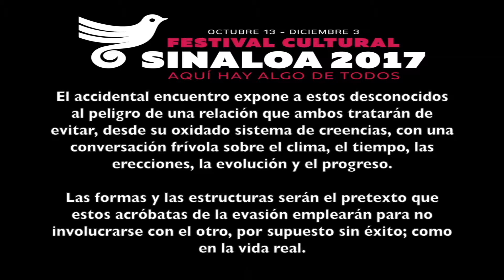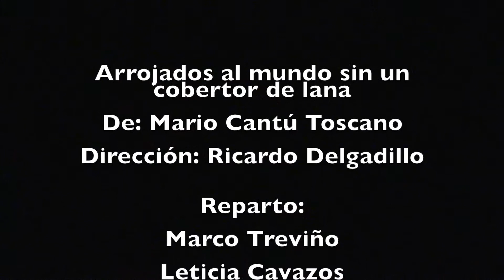Obra: Arrojados al mundo sin..., en Festival Cultural Sinaloa 2017-Culiacán. (16 Octubre 2017)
Abordan la soledad en un frío mundo sin afectos en una obra teatral

• Presentan Arrojados al mundo sin un cobertor de lana, en el marco del Festival Cultural Sinaloa 2017

• En teatro lleno, actúan Leticia Cavazos y Marco Treviño, dirigidos por Ricardo Delgadillo

. “¿Qué poesía surgirá de este caos?”, es la pregunta que se hacen dos desconocidos, ella y él, que coinciden en la banca de un parque en donde no pueden hablar sino acerca del clima mientras tratan de justificar la soledad que los rebosa, en la obra teatral Arrojados al mundo sin un cobertor de lana, de Mario Cantú Toscano, bajo la dirección de Ricardo Delgadillo con las actuaciones de Marco Treviño y de Leticia Cavazos.

La obra se presentó en un Teatro Socorro Astol totalmente lleno, en el marco del Festival Cultural Sinaloa 2017, y este martes llegará al Centro Cultural Guasave a las 19:00 horas, mientras en Los Mochis se presenta este miércoles a las 20:00 horas, en el Teatro Ingenio.

Entre viejas baladas en español de los sesenta, dos tipos solitarios coinciden en la banca de un parque, bajo una luz cenital y sobre un suelo cubierto de hojas secas, y como todo desconocido, solo pueden hablar del clima, abordando las diferencias de género, y aguantándose las ganas de declararse el deseo de fornicar, más allá de los circunloquios.

Allí, ella le habla de la abuela, que solía tejer cobertores de lana para regalarlas después a los seres arrojados al helado mundo sin amor. Poco a poco, esas pláticas sin sentido ni rumbo los llevan a explorar lo más profundo de sus soledades, en el que ni el clima, ni el tiempo, ni las erecciones ni la evolución o el progreso son importantes, sino solo aquello que los aísla.

Previamente, en conferencia de prensa, los actores y el director del montaje (representantes del teatro que se hace en Guadalajara), comentaron que la obra se estrenó en 2014 y se ha presentado en la ciudad de México, en Guadalajara, en Querétaro y ahora en Culiacán, Guasave y Los Mochis, dentro del Festival.

“El título, alude a ese cobertor de lana que es la red de afectos y de apoyos, de parte de las personas más cercanas a nosotros y que en estos tiempos, cada vez más, hace tanta falta”, dijo el director del montaje, Ricardo Delgadillo. “Cantú Toscano la escribió a partir del atentado contra el Casino Royal de Monterrey, y quiso plasmar cuán solos estamos ante esa oleada de violencia pero también ante nosotros mismos”.

Por su parte, Leticia Cavazos comentó que cuando conoció el texto, buscó a Ricardo, su primer director, para que le ayudara en la dirección y “nos dimos a la tarea de implementarla… Es una obra que tiene muchas lecturas, un texto muy difícil con el que empezamos a trabajar en sus vericuetos y al interpretarla, de pronto nos dábamos cuenta de que no era así, y volvíamos a empezar”.

A su vez, Marco Treviño expresó que “el tema de la violencia que originó la obra es solo un pretexto para meternos en el alma de estas personas que están solas; en México, al hombre y a la mujer se les enseña a ser muy correctos y a no decirse lo que realmente piensan o desean… Cuesta mucho trabajo ser francos, y   aquí vemos a dos personas profundamente solas, evadiendo su intimidad, pero que poco a poco llegan a intimar”.